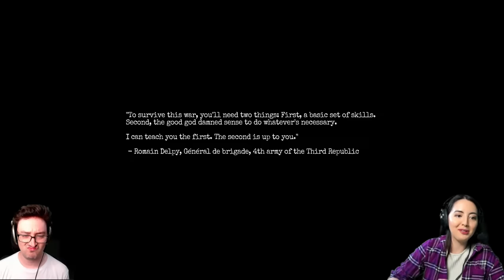Amnesia: The Bunker 🎃 HALLOWSTREAM BEGINS! | Halloween 2023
What's scarier than being alone in a dark, old-timey bunker? Is it being alone in a dark, old-timey bunker with no memory and a hand-cranked flashlight? Only Amnesia: The Bunker has the answers.